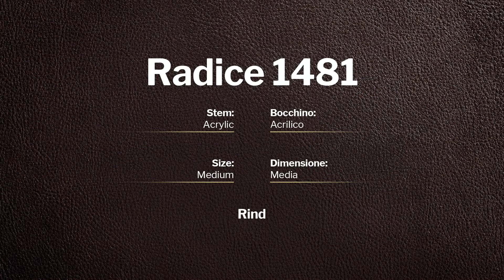Radice Rind - pipe 1481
Radice Rind